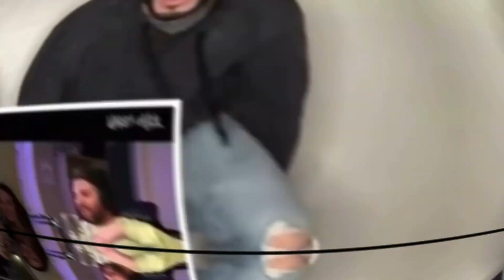COAST CONTRA - SPEECHLESS FREESTYLE | ENERGETIC REACTION!!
Welcome to the C&N Podcast, we are your host Chris from TheJavierLifestyle & Nick from Fevar T.V.!! Today we are reacting to Coast Contra with their freestyle "Speechless Freestyle" which was highly requested by many.